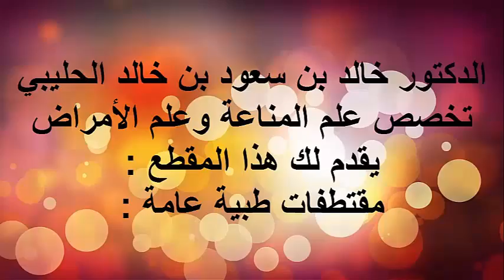علاج اعراض البواسير المتكررة / الدكتور د.خالد بن سعود الحليبي اخصائي الطب الوقائي للأمراض